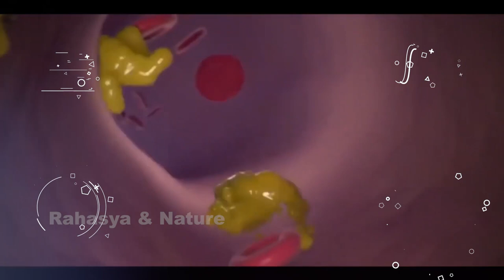दुनिया के सबसे जहरीले जानवर Most Poisonous Animals in the World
Most poisonous animals | Most venomous snakes | Puffer Fish most Poisonous | Blue Ringed Octopus | Slow Loris Beautiful and Venomous Black Mamba most Fastest and Venomous Snake | Stone Fish Venomous Fish | Wandering spider Small and Dangerous | Cone Snail most Poisonous Snail | Poison dart Frog can kill Humans

Small but deadly creatures of wildlife which are extremely poisonous as well as extremely dangerous. How poisonous and dangerous creatures like Komodo dragons, black mambas and scorpions are called the most dangerous and deadly creatures of the world of wildlife. Scorpion is a small creature good to see but it is very dangerous creature, there is very dangerous pain on the bite of scorpion, sometimes the nervous system also gets damaged.
The same black mamba is equipped with extremely deadly poison, this snake chases its prey several miles away and kills it with its component poison, it is almost impossible to survive its bite. What to say about the same Kameto dragon, it is expert in weight and ghat, as well as parrot laced with deadly poison, it is a great weapon.

Wildlife के छोटे लेकिन घातक जीव जो बेहद ही जहरीले होने के साथ साथ बेहद ही खतरनाक भी है। कोमोडो ड्रेगन ,ब्लैक मम्बा और बिच्छू कैसे जहरीले और खतरनाक जिव जिन्हे वाइल्डलाइफ की दुनिका का बेहद ही खतरनाक और जानलेवा जिव कहा जाता है।  बिच्छू दिखने के भला ही छोटा जिव है लेकिन बेदह ही घातक जिव होता है बिच्छू के काटने पर बेहद जी खतरनाक दर्द होता है कभी कभी नर्वस सिस्टम भी डेमेज हो जाता है।  वही ब्लैक मम्बा बेहद ही जानलेवा जहर से लैस होता है यह सांप कई मिल दूर तक अपने शिकार का पीछा कर कर उसमे अपने घटक जहर से मार देता है इसके काटने पर बच पाना लगभग नामुमकिन होता है। वही कमेटो ड्रेगन का तो क्या कहना इसका वजन और घाट लगने में माहिर तो होता है साथ ही घातक जहर से लेस भी तोता है ये एक बेहतरीन वेपन है

poisonous animals, Most venomous animal,Most poisonous animals,Most venomous snakes,Puffer Fish most Poisonous,Blue Ringed Octopus,Slow Loris Beautiful and Venomous Black Mamba most Fastest and Venomous Snake,Stone Fish Venomous Fish, Wandering spider Small and Dangerous,Cone Snail most Poisonous Snail,Poison dart Frog can kill Humans,